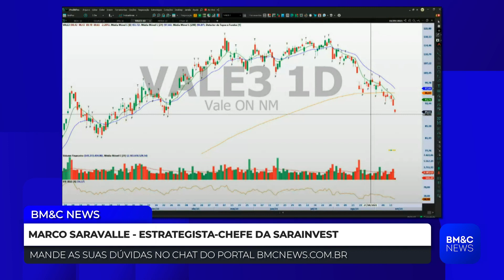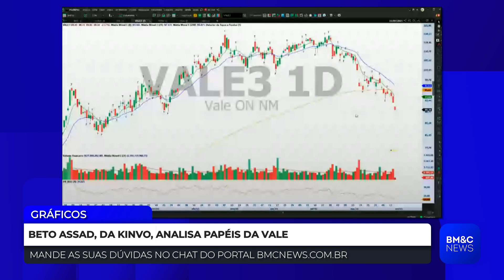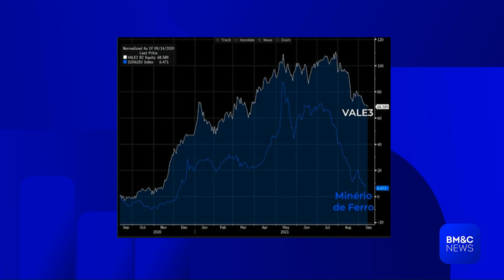VALE3: Analista técnico da Kinvo comenta sobre queda de ações da Vale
Beto Assad, analista técnico da Kinvo, e Marco Saravalle, estrategista-chefe da SaraInvest, falam de perspectiva para a mineradora Vale e queda do minério de ferro.